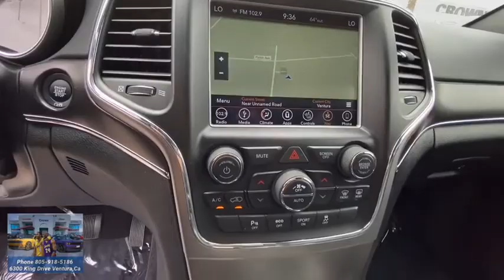2018 Jeep Grand Cherokee Ventura, Oxnard, San Fernando Valley, Santa Barbara, Simi Valley, CA 62263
Granite Crystal Metallic Clearcoat Used 2018 Jeep Grand Cherokee available in Ventura, California at

2018 Jeep Grand Cherokee Limited - Stock#: 62263 - VIN#: 1C4RJEBM3JC514555

Crown Dodge
6300 King Drive

Certified. Granite Crystal Metallic Clearcoat 2018 Jeep Grand Cherokee Limited RWD 8-Speed Automatic 3.0L V6 Turbodiesel ** 1 Owner Clean CarFax **, 1-Year SiriusXM Guardian Trial, 5-Year SiriusXM Traffic Service, 5-Year SiriusXM Travel Link Service, 8.4 Touchscreen Display, AM/FM radio: SiriusXM, Apple CarPlay, Auto-Dimming Exterior Passenger Mirror, Automatic temperature control, Blind Spot & Cross Path Detection, For Details Visit DriveUconnect.com, Front dual zone A/C, Google Android Auto, GPS Antenna Input, GPS Navigation, HD Radio, Integrated Voice Command w/Bluetooth, Memory seat, ParkView Rear Back-Up Camera, Power driver seat, Power Liftgate, Quick Order Package 2CH, Radio: Uconnect 4C Nav w/8.4 Display, Rear Parking Sensors, Remote keyless entry, Security system, SiriusXM Traffic Plus, SiriusXM Travel Link, Steering wheel mounted audio controls, USB Host Flip, Wheels: 18 x 8.0 Tech Gray Aluminum.Recent Arrival!FCA US Certified Pre-Owned Details:* Includes First Day Rental, Car Rental Allowance, and Trip Interruption Benefits* 125 Point Inspection* Transferable Warranty* Warranty Deductible: $100* Limited Warranty: 3 Month/3,000 Mile (whichever comes first) after new car warranty expires or from certified purchase date* Roadside Assistance* Powertrain Limited Warranty: 84 Month/100,000 Mile (whichever comes first) from original in-service date* Vehicle HistoryAwards:* 2018 KBB.com 10 Most Awarded BrandsHere at Crown Dodge Chrysler Jeep RAM, we believe that great service means more than just offering our new 2019 Dodge, Chrysler, Jeep, and RAM lineup. We believe that great service also includes helpful advice, friendly car financing, and the highest quality parts and repairs for your car. Our staff works hard to make your full automotive experience at our car dealership in Ventura, CA enjoyable, and we look forward to helping you today! All vehicles at Crown Dodge have our SWAT security system $895 and Clear Shield $395 pre-installed. Prices on the website do not include dealer added equipment.
ENGINE: 3.0L V6 TURBO DIESEL  -inc: 3.45 Rear Axle Ratio  Selective Catalytic Reduction (Urea)  800 Amp Maintenance Free Battery  Dual Bright Exhaust Tips  Heavy Duty Engine Cooling  EcoDiesel Badge  220 Amp Alternator,BLIND SPOT & CROSS PATH DETECTION  -inc: Auto Dim Exterior Passenger Mirror,3.45 REAR AXLE RATIO,ECO SUSPENSION I  (STD),RADIO: UCONNECT 4C NAV W/8.4  DISPLAY  -inc: SiriusXM Traffic Plus  HD Radio  For Details Visit DriveUconnect.com  1-Year SiriusXM Guardian Trial  5-Year SiriusXM Travel Link Service  GPS Navigation  5-Year SiriusXM Traffic Service  SiriusXM Travel Link  8.4  Touchscreen Display,TRANSMISSION: 8-SPEED AUTOMATIC (8HP75),TIRES: P265/60R18 BSW AS LRR  (STD),QUICK ORDER PACKAGE 2CH  -inc: Engine: 3.0L V6 Turbo Diesel  Transmission: 8-Speed Automatic (8HP75),FRONT LICENSE PLATE BRACKET,WHEELS: 18  X 8.0  TECH GRAY ALUMINUM  (STD),GRANITE CRYSTAL METALLIC CLEARCOAT,BLACK  LEATHER TRIMMED BUCKET SEATS,Rear Wheel Drive,Power Steering,ABS,4-Wheel Disc Brakes,Brake Assist,Aluminum Wheels,Tires - Front All-Season,Tires - Rear All-Season,Temporary Spare Tire,Heated Mirrors,Power Mirror(s),Integrated Turn Signal Mirrors,Rear Defrost,Privacy Glass,Intermittent Wipers,Variable Speed Intermittent Wipers,Rear Spoiler,Remote Trunk Release,Power Liftgate,Power Door Locks,Daytime Running Lights,Automatic Headlights,Fog Lamps,AM/FM Stereo,Satellite Radio,MP3 Player,Bluetooth Connection,Auxiliary Audio Input,Requires Subscription,Steering Wheel Audio Controls,Auxiliary Audio Input,Bluetooth Connection,Power Driver Seat,Power Passenger Seat,Mirror Memory,Driver Adjustable Lumbar,Seat Memory,Power Driver Seat,Driver Adjustable Lumbar,Power Passenger Seat,Passenger Adjustable Lumbar,Pass-Through Rear Seat,Heated Rear Seat(s),Rear Bench Seat,Adjustable Steering Wheel,Trip Computer,Power Windows,Leather Steering Wheel,Heated Steering Wheel,Keyless Entry,Power Door Locks,Keyless Start,Keyless Entry,Power Door Locks,Universal Garage Door Opener,Cruise Control,Climate Control,Multi-Zone A/C,A/C,Woodgrain Interior Trim,Leather Seats,Bucket Seats,Auto-Dimming Rearview Mirror,Driver Vanity Mirror,Passenger Vanity Mirror,Driver Illuminated Vanity Mirror,Passenger Il